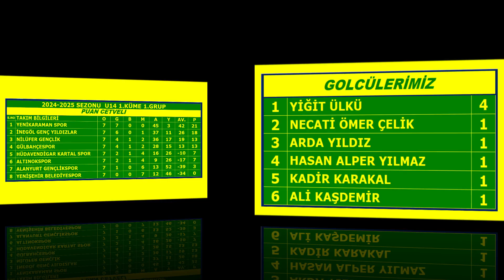Altınokspor-YenişehirBld.spor - Bursa U14 1.Küme 1.Grup 7.Hafta Karşılaşması (05-10-2024 Saat 15:30)